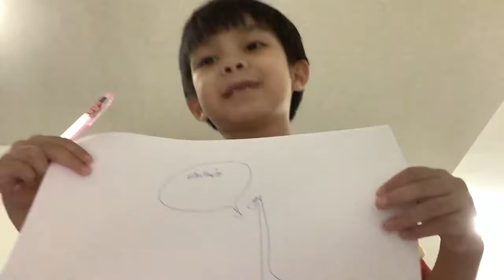วันเกิด|the ikk kids party